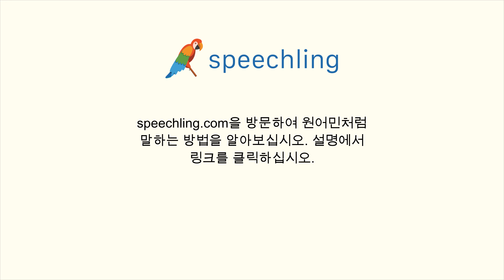이탈리아어로 "일하다" 말하는 법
남자 목소리 :
Lavorare

여성 목소리 :
Lavorare

남성 음성 번역 :
일하다

여성 음성 번역 :
일하다